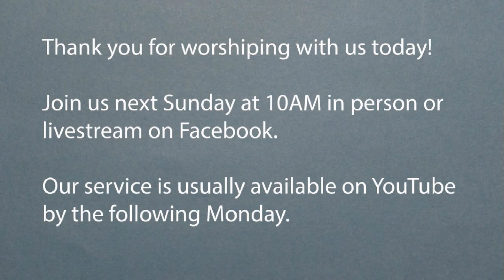20 March2022 Rocky Mountain Synod Update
Ruth Hoffman, Vice-President of the Rocky Mountain Synod, provides a talk about who the Synod is and how it is structured.